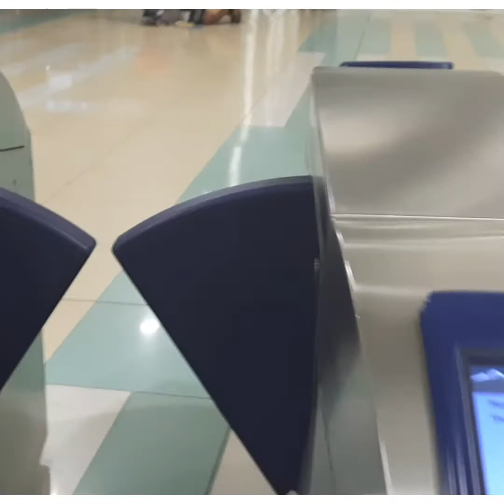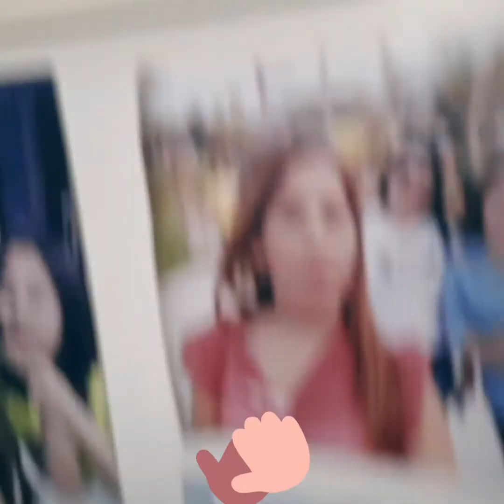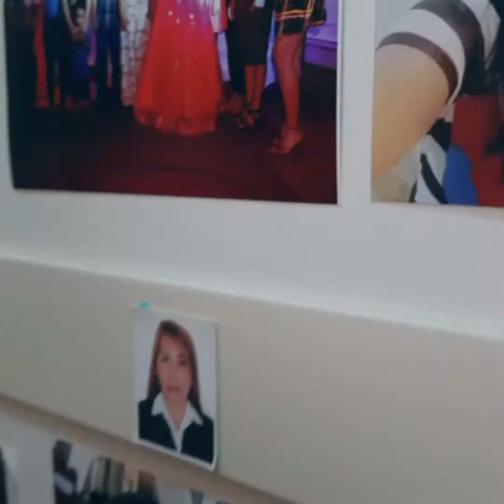Ganap sa friday off..Happy lang☺